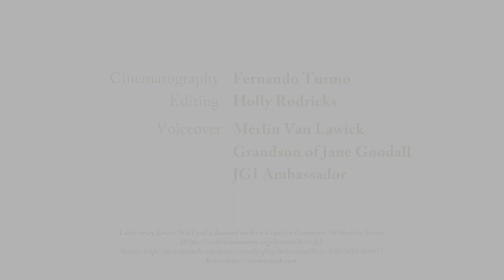Chimpanzee Kefan Leads With Kindness on JGI's Tchimpounga Island Sanctuary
Kefan is as strong and noble a leader as they come. At the Jane Goodall Institute's Tchimpounga Chimpanzee Rehabilitation Center in the Republic of Congo, Kefan lives on the sanctuary island of Tchindzoulou as alpha male. Rescued from the illegal bushmeat trade, Kefan is a survivor who leads his group with kindness. You can support the care of Kefan by becoming a Chimpanzee Guardian